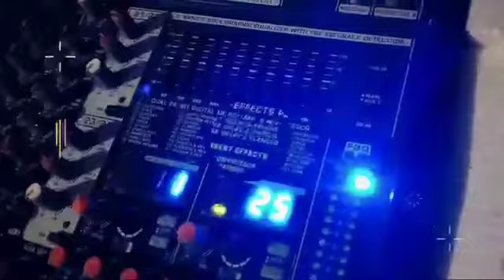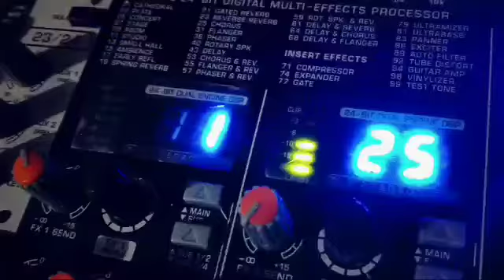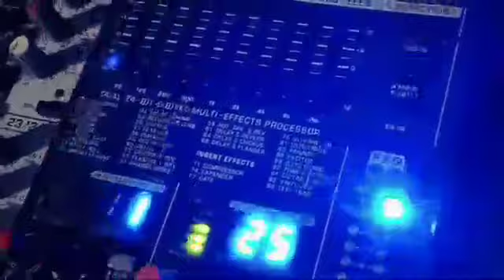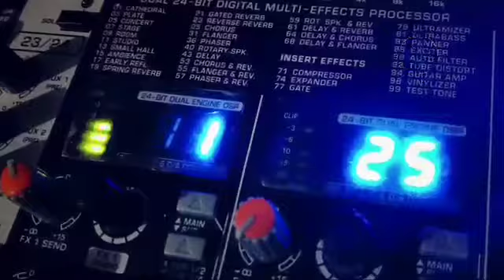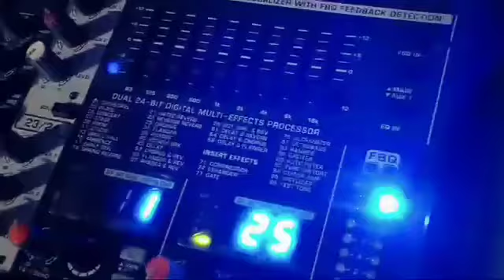DJ Mantap Idul Adha 2020 Super Full Bass